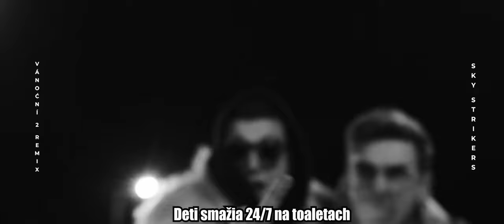NAFLEXX x YUNG TT - Vánoční 2 (SKY STRIKERS REMIX)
Ahojte, dnes sme si pre vás pripravili takýto predvianočný darček! :)

INFO Z ORIGINÁLU:
Světoznámí umělci YUNG TT a Naflexx už ukázali světu snad všechno. Od jejich veleuspěšného songu CHAIN - po Minecraftí POPPIN DOLY HOLY MOLLY.
OVŠEM NYNÍ! Přichází ještě s větší peckou! A připravili si pro Vás pokračování velkého hitu - Vánoční.

Pokud se vám tento Banger líbí - nebojte se sdílet a označovat hashtagem vanocni2 ať Naflexx a YUNGTT Sboří TRENDY!

Video točil: Moravia Pictures
Nahravano v unbeatable studiu.